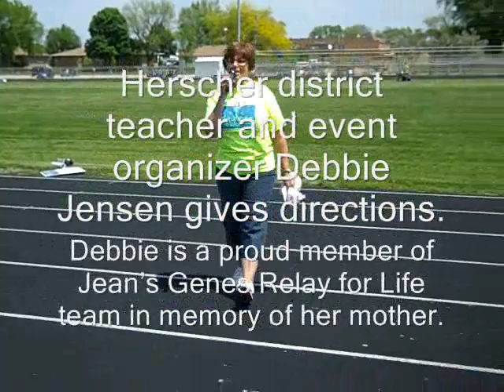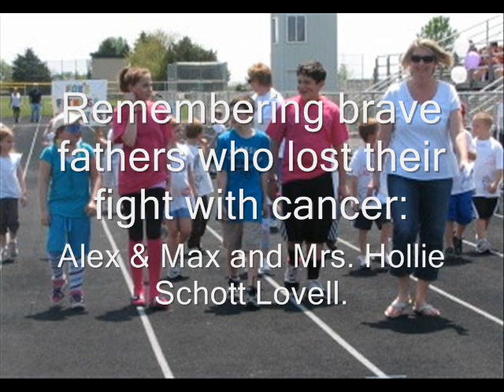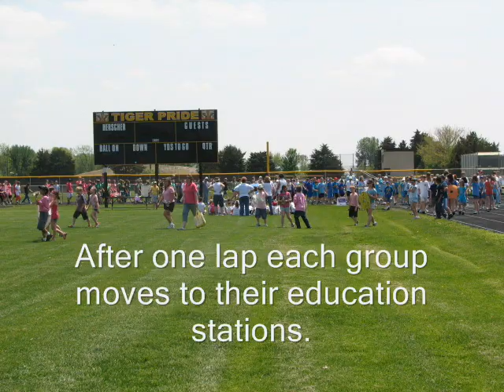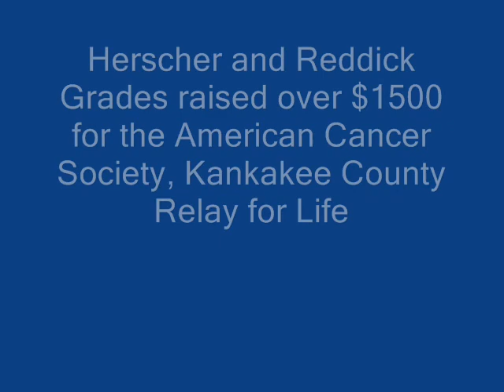MiniRelay2011.wmv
Herscher and Reddick Grade school's mini-relay for American Cancer Society.  May 20, 2011.  This annual event is in its third year of teaching the students about healthy lifestyles and raising awareness of cancer.  The event also introduces the students to involving themselves in community charitable activities.